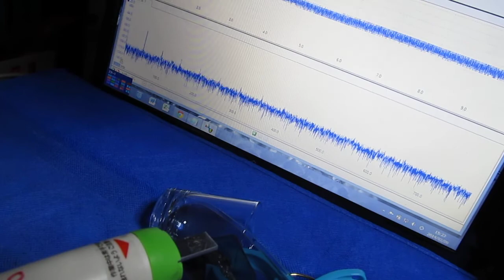超音波プローブ実験 Ultrasonic probe experiment